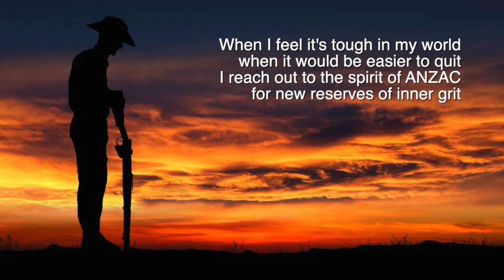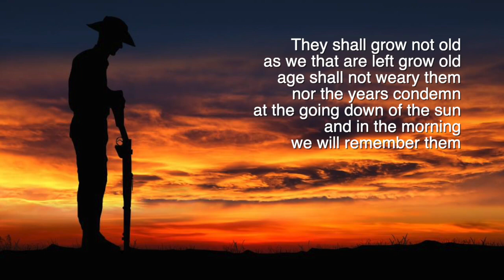I am no ANZAC a poem by Dave Fellows with 6 min Dawn Letterbox Service for ANZAC Day 2020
I was inspired to write this poem today, particularly given the current state of affairs, I also tacked onto it a short Dawn Ceremony including "the Ode, the Last Post, 1 minute Silence, Rouse, and the Australian and New Zealand National Anthems, please feel free to use this at your letterbox at 0555am on Saturday 25th as we gather independently to honour our ANZACS.